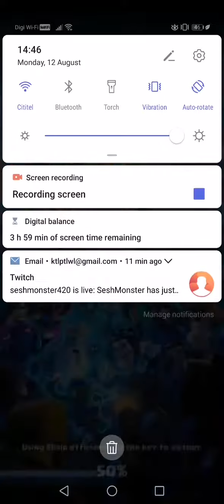Best ram rider deck gameplay#6